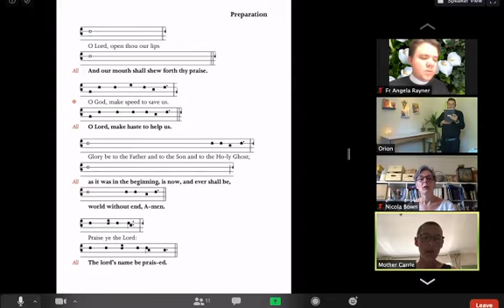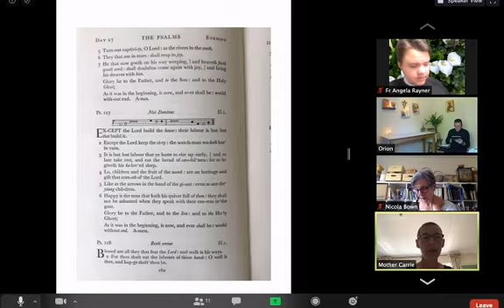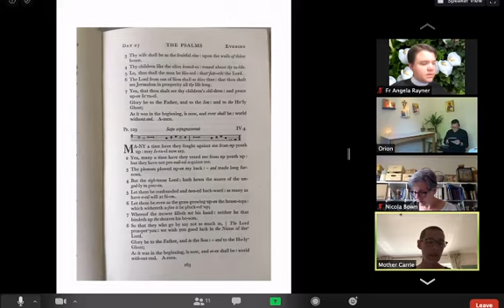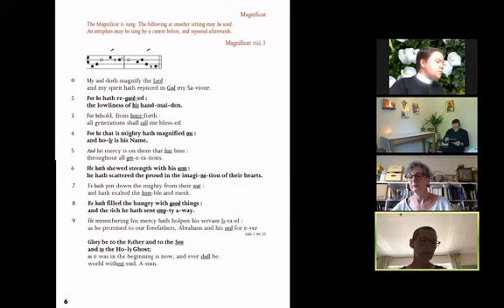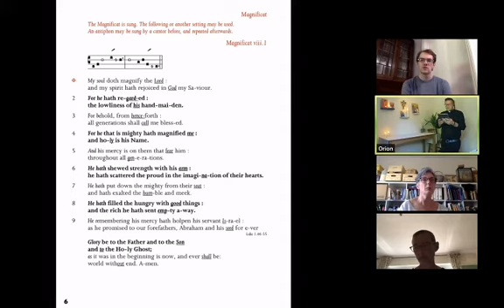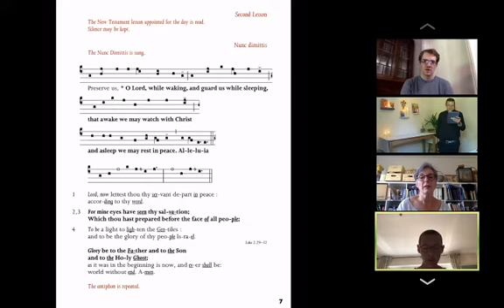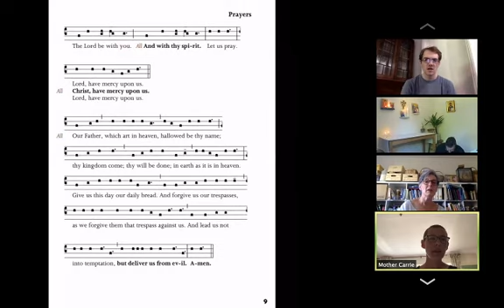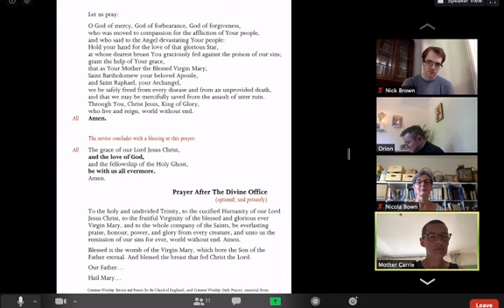Evening Prayer Tuesday 19-05-20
Evensong from our Zoom Chant group. Led by Orion and Mother Carrie.